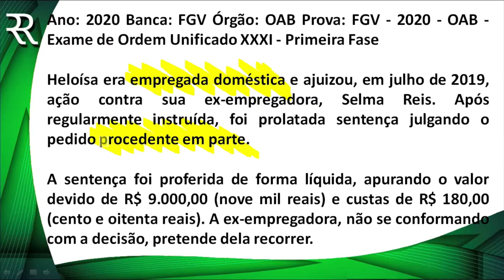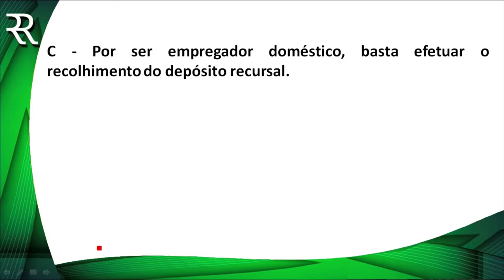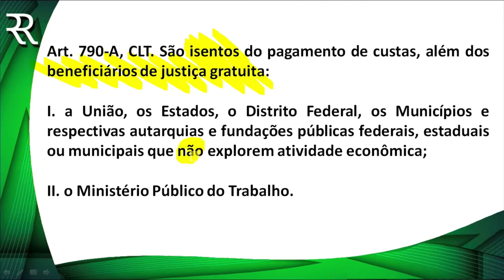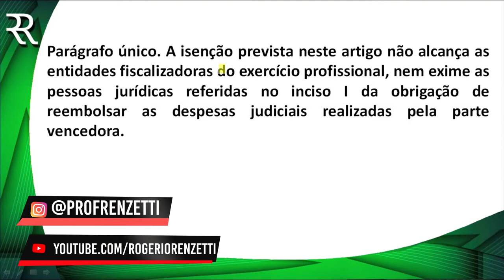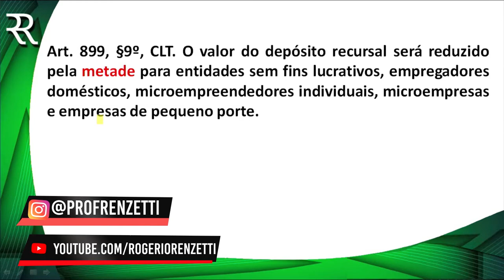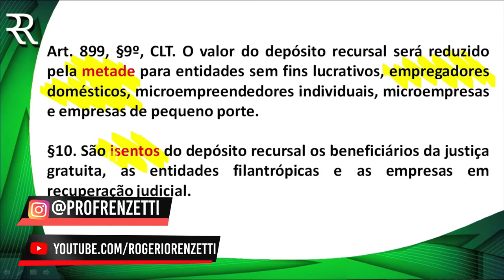QUESTÕES PROCESSO DO TRABALHO - PROFº ROGÉRIO RENZETTI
Toda a sua preparação para o Exame de Ordem se encontrano meu site.